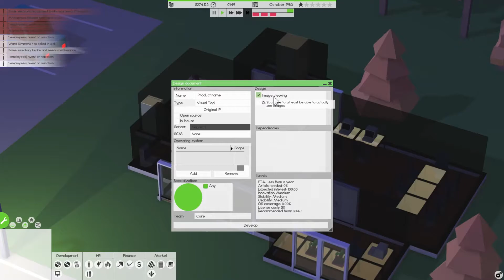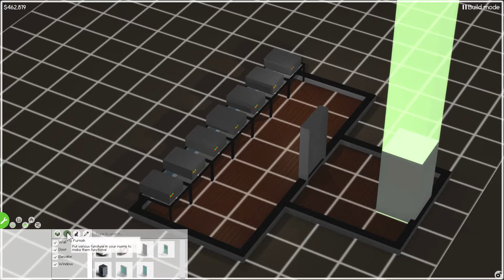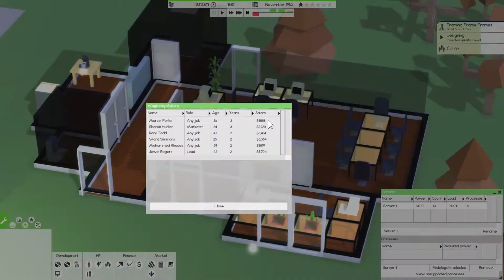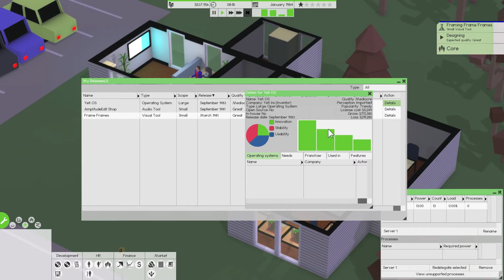Software Inc Gameplay Ep. 7 | The IT Ninja (Let's Play)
Almost a guide or tutorial, this let's play of the Software Inc game shows early access gameplay of the sim developed by Coredumping. There are mods available, but none are installed. The demo can be downloaded at the Software Inc website listed below.

► CONNECTIONS

► GAME LINKS

► INFO

Software Inc. is currently in early access for Windows, Linux and Mac.

► FEATURES

• Compete in a simulated or event-driven market by selling your products, taking on contract work or trading stocks

• Hire staff to repair your furniture and computers, and clean your office

• Mod what kind of software you can develop, what kind of companies will be simulated, game scenarios, missions, personalities and random name generators

• Set up your own servers for products, source control and running your own online store